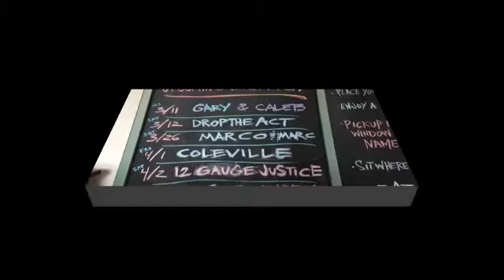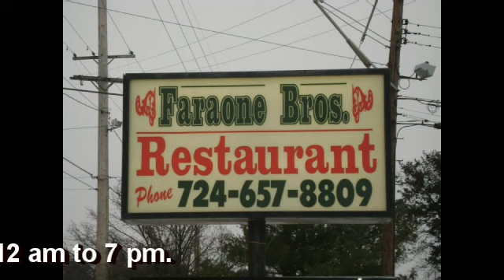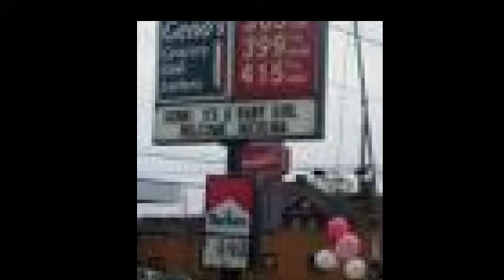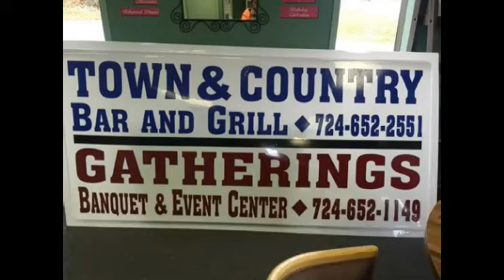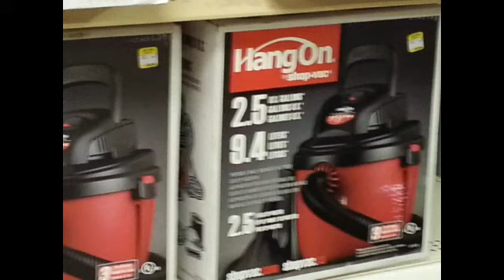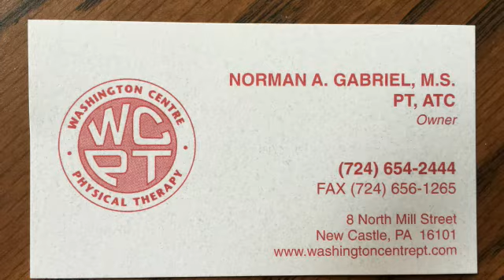NCTV45’s Morning Show Thursday April 21, 2016 with Angelo Perrotta